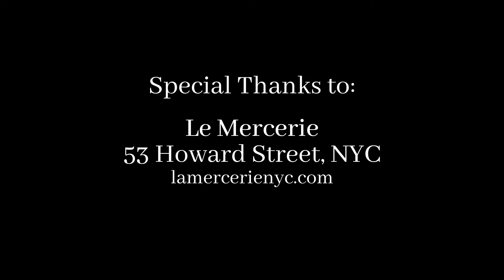La Mercerie Restaurant Review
Go on a dining journey with Bianca as she describes eating out in New York City's memorable and fun restaurants. First episode is a fun ladies lunch at La Mercerie in Soho!